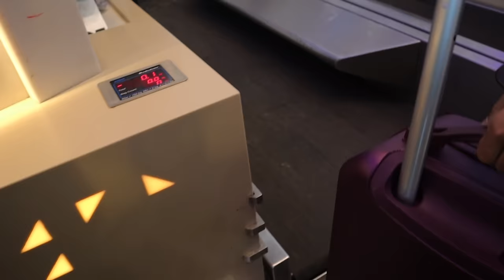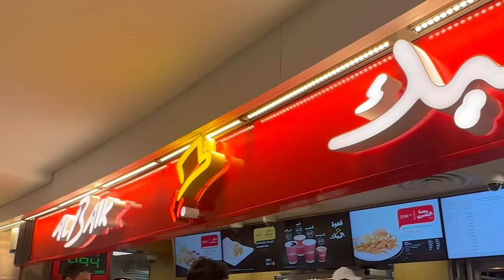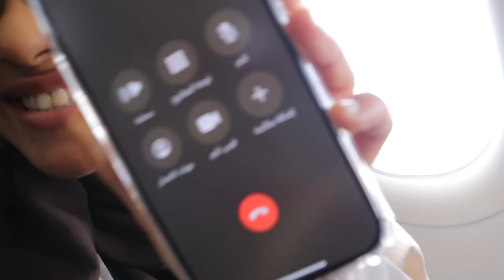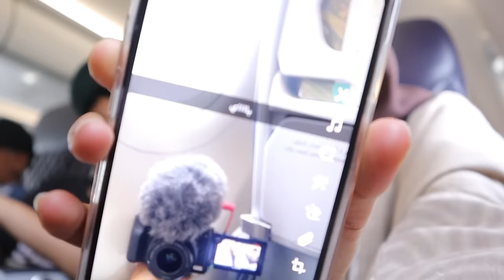فلوق السفرة للرياض finaallyy | جوجو عبداللطيف